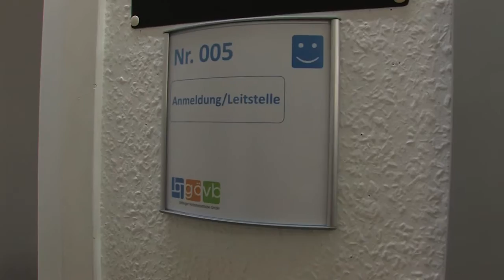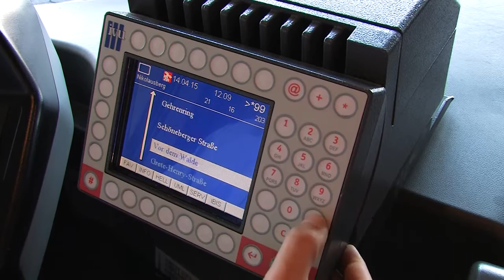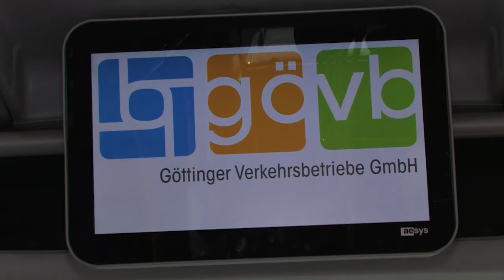Göttinger Verkehrsbetriebe GmbH | Ausbildung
Eine Produktion von NORTIA - Ideenfindung und Reklame